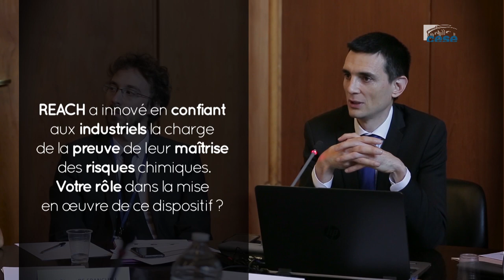Questions à Cédric BOURILLET (MTES) - Bilan de REACH - cese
Questions à M. Cédric BOURILLET, Directeur général de la Direction générale de la prévention des risques (DGPR) au sein du ministère de la Transition écologique et solidaire (MTES), auditionné par la Section de l'environnement  du CESE dans le cadre de la saisine : "Gestion des risques : quel bilan tirer de REACH au regard des ambitions initiales ?".
« Registration, Evaluation and Authorization of CHemicals »